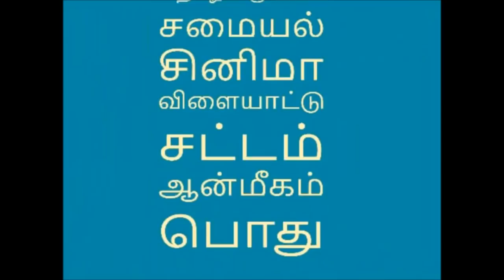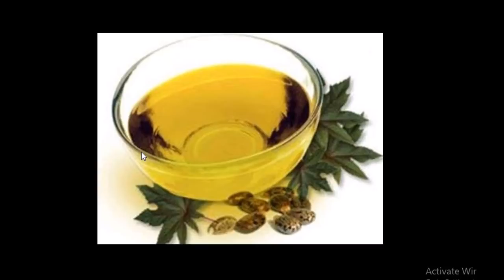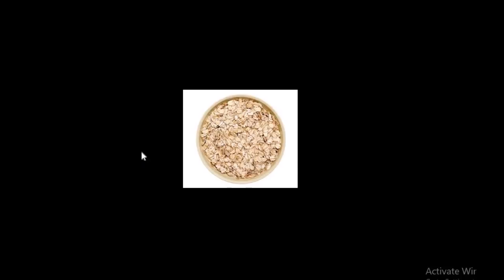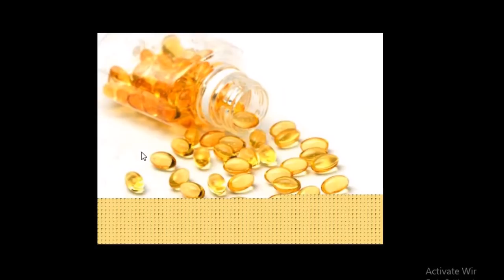பாத வெடிப்பிற்கு நிரந்தர தீர்வு மற்றும் மிருதுவாக இருக்க சூப்பர் இயற்கை மருந்து